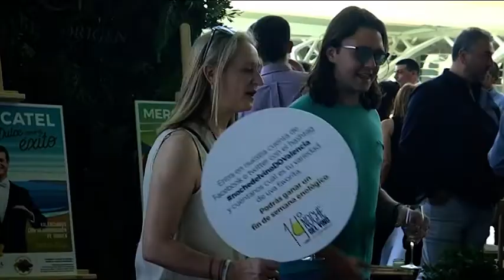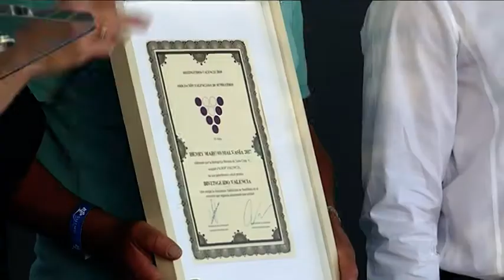Una treintena de bodegas valencianas presentan sus novedades en la XIV Noche del Vino